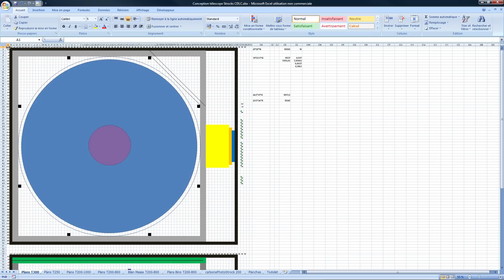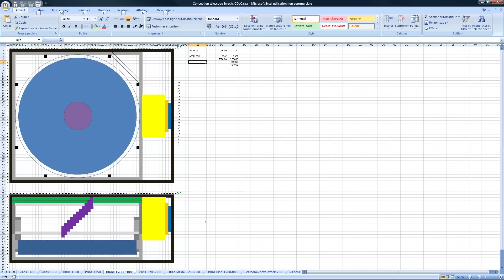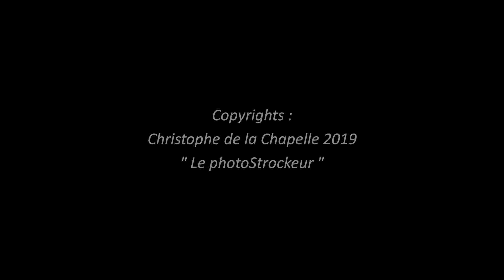Construisez votre Strock! p3 - Architecture et dimensions...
A 3 mois de l'été, il est temps de réfléchir au télescope que vous allez emporter avec vous en vacances?
Alors pourquoi ne pas construire votre Strock?
Voici le 2ème épisode d'une série d'au moins 4 voire 5 épisodes pour vous y aider!

Cet épisode est consacré à la définition de vos plans, selon votre concept, vos contraintes et votre besoin.

Outils nécessaires:
- scie sauteuse
- perceuse (même à main) avec forets de 2.5mm et 3mm.
- perceuse à colonne (si possible).

La présentation de mon Strock T300 (concept initial avec une table équatoriale dans la même boite: